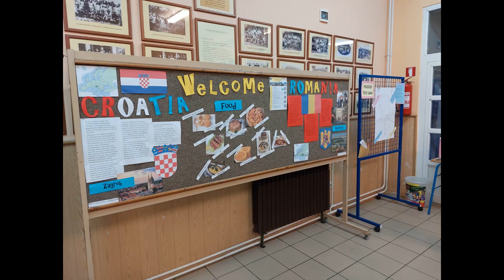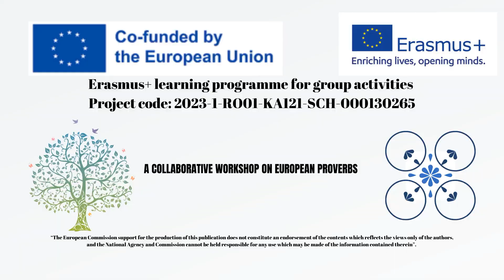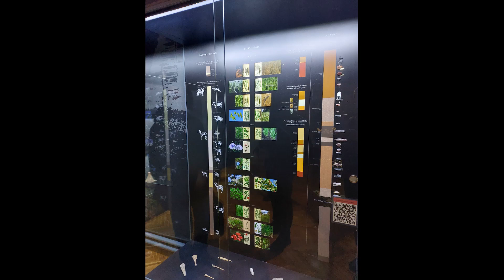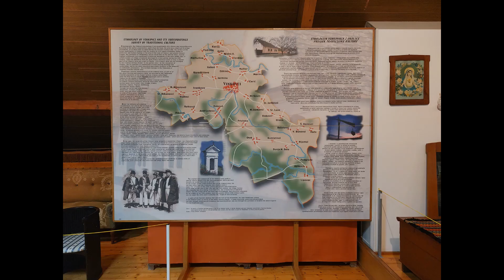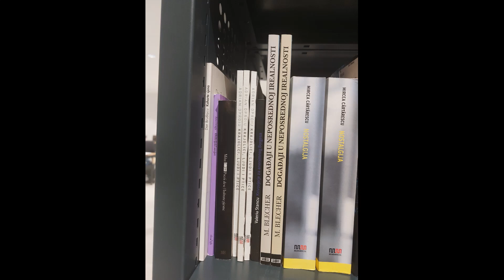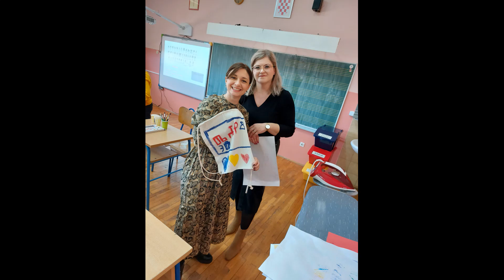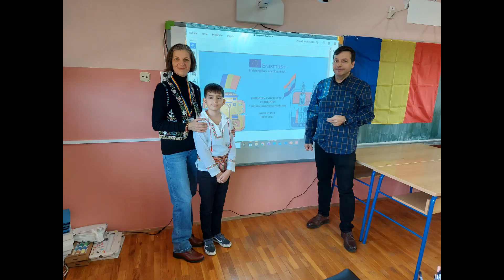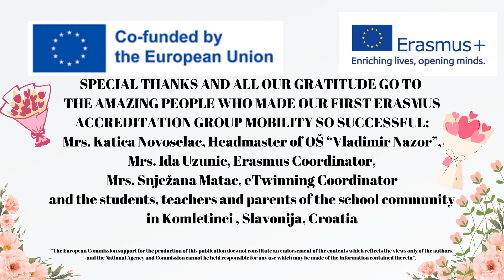Erasmus Accreditation - Our first group mobility of school pupils - Croatia 2023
Erasmus+ learning programme for group activities
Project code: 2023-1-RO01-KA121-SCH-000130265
The main activities of the group mobility of school pupils
Host school: OŠ “Vladimir Nazor” Komletinci, Slavonija, Croatia
Sending school: Liceul Teoretic “Radu Vlădescu” Pătârlagele, Buzău, Romania
6-10 November 2023

“The European Commission support for the production of this publication does not constitute an endorsement of the contents which reflects the views only of the authors, and the National Agency and Commission cannot be held responsible for any use which may be made of the information contained therein”.